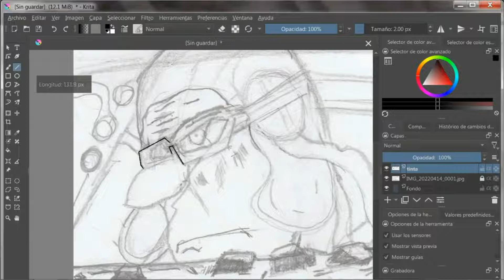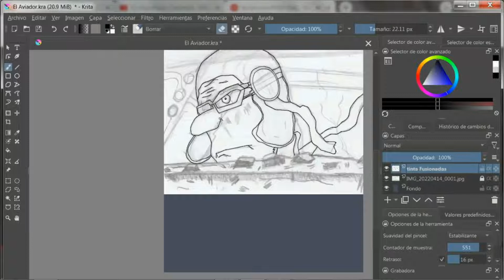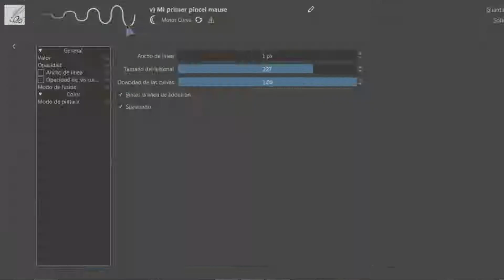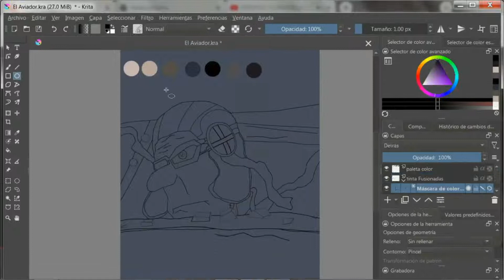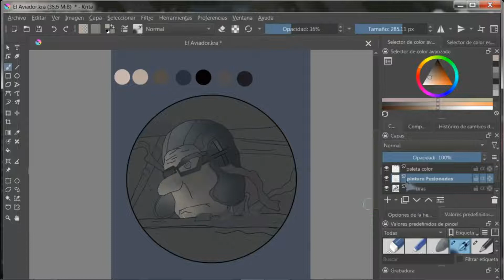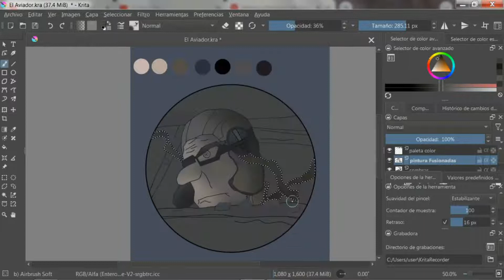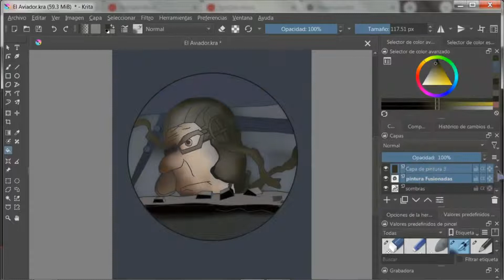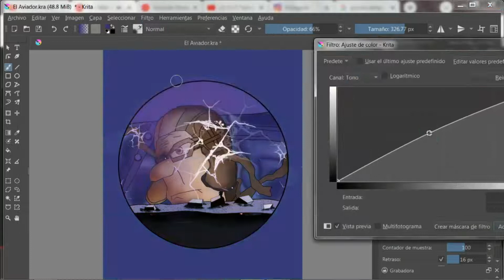Ilustración Digital En Krita Tutorial Con Mouse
Instgram.

Hola chicos y chicas este es un tutorial de ratón. Creo que si te imaginas un tipo de dibujo pero aún no tienes una Tablet, puedes empezar a practicar con el ratón de tu pc.
Al principio todo parece difícil, pero con práctica y determinación se pueden hacer cosas increíbles. Te ánimo, si eres principiante y te gustaría empezar a hacer ilustraciones, a que descargues krita para PC ya que es un software gratuito. En unos días estará el tutorial de cómo descargarlo paso a paso.
Espero que les guste este video los animo a suscribirse a mi canal si les gusto este tutorial denme un gran like dejen sus comentarios o sugerencias luego compartan este video con sus amigos ya que todo esto me ayuda a seguir creciendo.
Sin más preámbulos les deseo lo mejor nos vemos en el próximo video adiós.